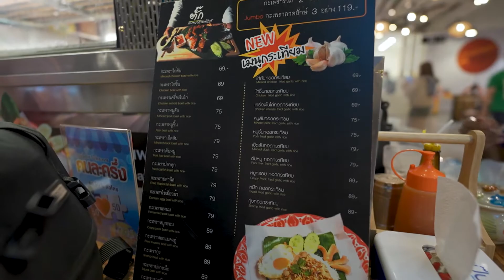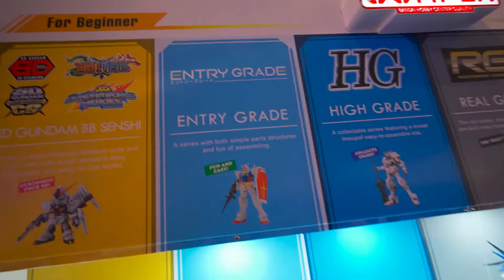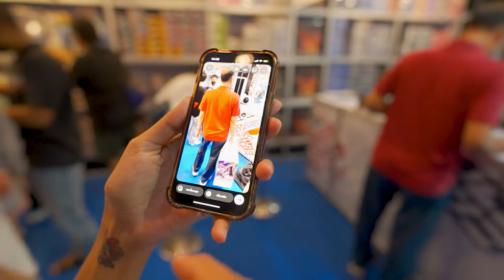Vlog#7 เดินงานกันดั้มที่พารากอน จะโดนกี่ตัวเนี่ยยย | Bandai Spirits Hobby Exhibition 2022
เพจ Double D Bike Shop

สนับสนุนได้ที่นี่ (เป้าหมาย CPU ที่แรงขึ้นเพื่อการตัดต่อที่ไวขึ้น !!!)

ไมค์ ECM-B10 | ECM-W2BT
ไฟ Godox 60w | Forza60